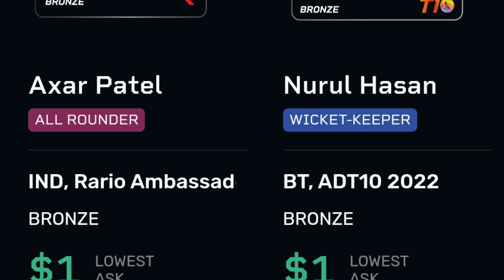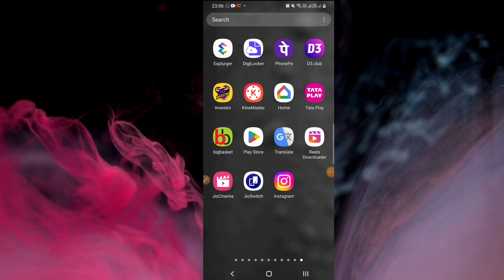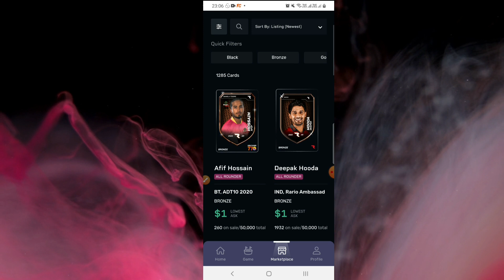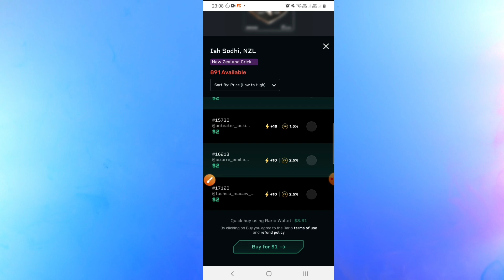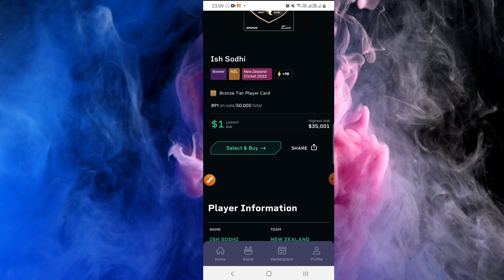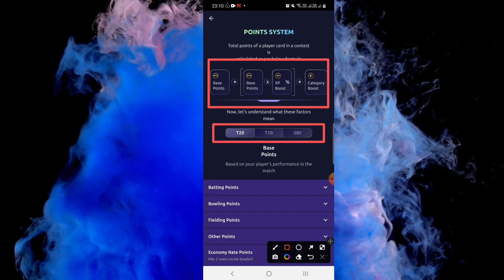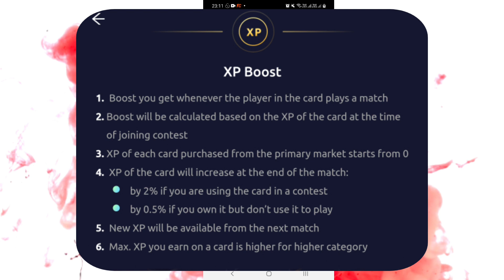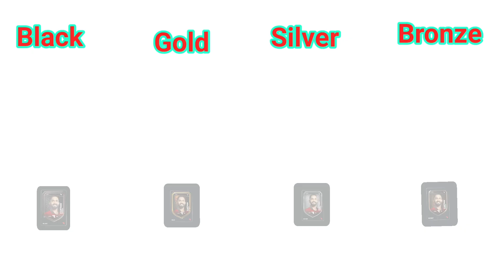XP क्या है | Rario D3 Club में Player Cards की Maximum XP कितनी हो सकती है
1. Some contents are used for educational purpose under fair use. copyright disclaimer under section 107 of the copyright act 1976, allowance is made for "fair use" for purposes such as criticism, comment, news reporting, teaching, scholarship, and research. fair use is a use permitted by copyright statute that might otherwise be infringing. non-profit, educational or personal use tips the balance in favor of fair use. all credit for copyright material used in video goes to respected owner.

2. The information share in the video are based on my experience and you are not force to adapt the same and you are free to take your decisions yourself.

3. This game involves an element of financial risk and maybe addictive. please play at your own risk.